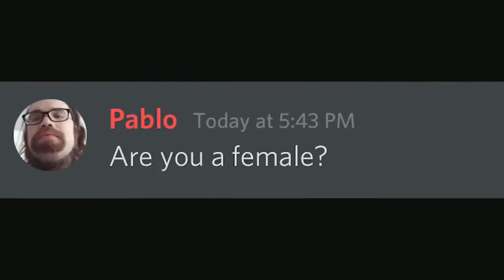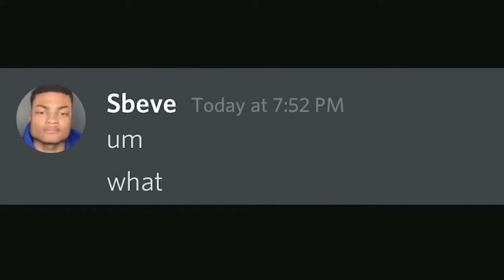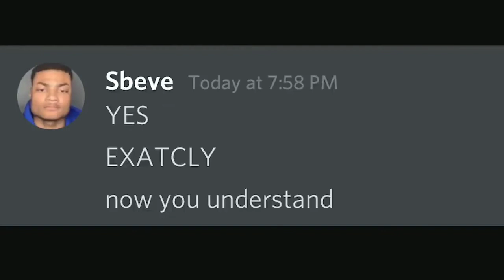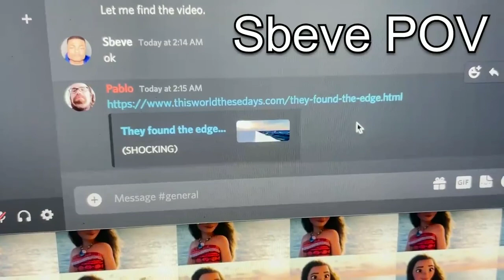Discord Mod VS Flat Earther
It does not end well.

Discord mods are the most powerful beings in the world... but what happens when a flat earther joins the server?